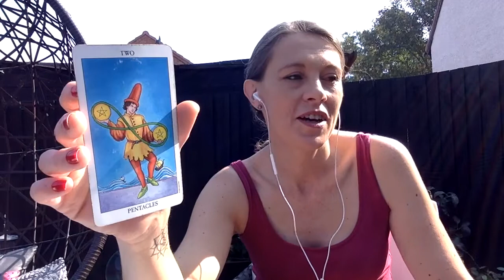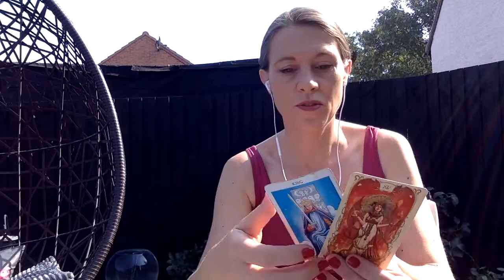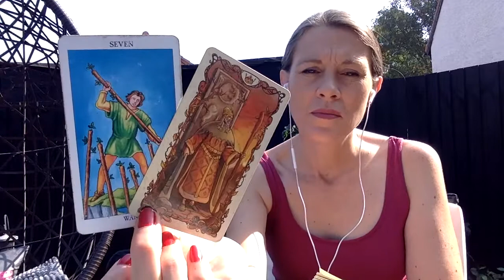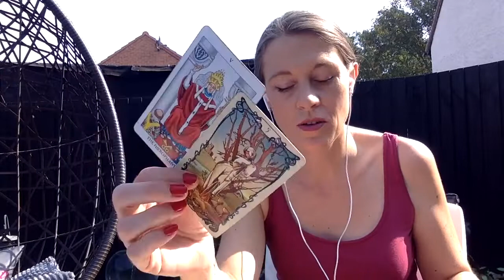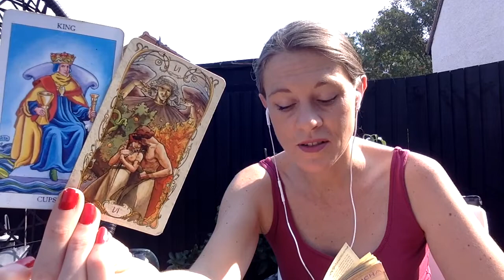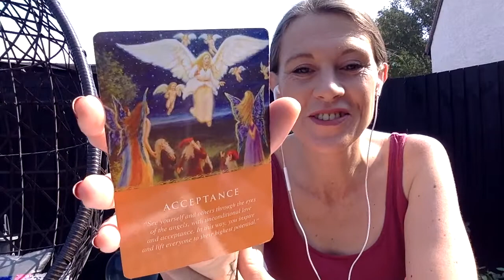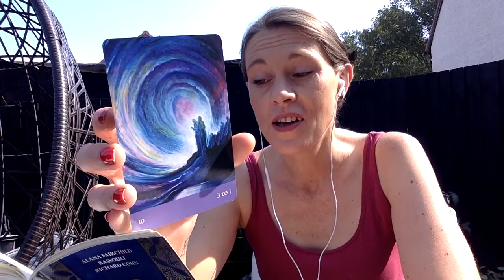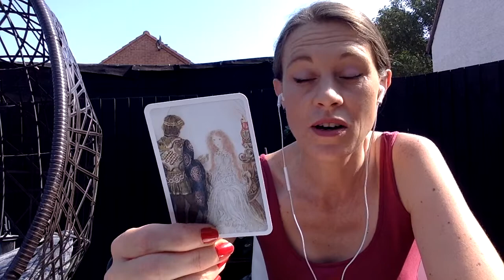The Divine Masculine Can No Longer Block This Connection - IT'S TIME TO PUT THINGS RIGHT!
Follow over on Facebook @thechanneloflove666